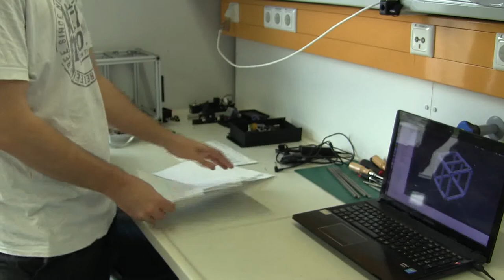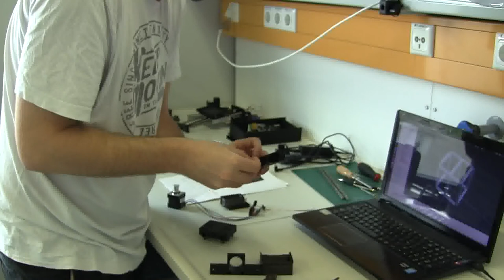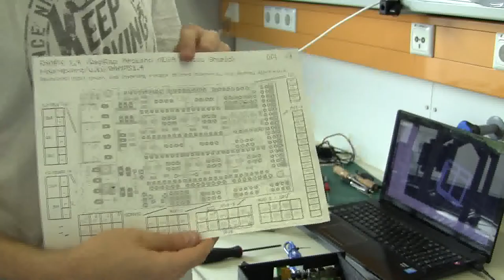Assembly instruction for Office Chromatography Lab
The assembly of the Office Chromatography Lab is shown in this video, in supplement to a recent paper (in submission). It was recorded in the Laboratory of the Food Science department at the Justus Liebig University in Giessen.

For open-source developments as disruptive innovations in analytical chemistry, the redistribution is free, the source code is available and modifications of the device are possible, if the open-source aspect is respected. Thinking on open-source development, software comes first in mind, but there are several examples of open-source hardware (OSH), e. g. the Arduino microcontroller and 3D printers. Such tools allow the researcher to investigate new technologies in a rapid and cost-effective way. This potential of OSH and 3D printing is exploited for Office Chromatography, a concept combining all steps of miniaturized planar chromatography in the same device. 3D printing consists in the additive application of a layer of materials on a plane surface. Per se, planar chromatography has such a plane format, but instead of layers of materials for manufacturing, chemicals have to be applied. The fabrication of thin silica gel layers for planar chromatography using a modified 3D printer has recently been demonstrated. Not only the modified apparatus was affordable in terms of investment costs and advantageous in operation time, but also it opened new perspectives for layer materials and patterns (Anal. Chem. 89, 2017, 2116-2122).

The next steps integrated in Office Chromatography are sample application, development and documentation. The first two steps can be managed by an inkjet print head, and first approaches were focused on modified thermal inkjet printers. For printing of samples and reagents in the analytical laboratory, empty ink cartridges were filled with the solution to be applied. The use of InkShield, an open-source PCB board supervised by an Arduino, allowed using inkjet technology without relying on the original proprietary hardware. Its integration in a 3D printer environment had already been taken care of and minimal adaptations of the firmware code were sufficient to use it for analytical chemistry. For the documentation, the use of the raspberry pi camera and LEDs were critical to keep the miniaturization aspect. The implementation of a dedicated hardware was a next step. It was designed in OpenSCAD and most of its complex parts were 3D printed. A control software was developed to create GCODE files to send them to the printer. As examples for an application, preservatives and dyes were applied with this apparatus and showed good linearities. The resulting apparatus was affordable (800 Euro), compact (26 x 31 x 26 cm, weighing less than 3 kg) and the drop-volume was small (150 pL).

The expansion of OSH is expected to trigger tremendous progress in the field of analytical chemistry, allowing small teams of experts to be as efficient as an R&D department. The viral aspect of open-source developments was outlined, giving to the scientific community affordable and innovative tools to be included in their laboratories. The developed Office Chromatography device for ultra-thin layer chromatographic separations will generate progress with regard to novel plate developments as well as fast and economic applications. Open-source developments are similar to radical chain reactions, exponential in progress and highly dynamic in its outcome. So it is in many aspects an interesting experiment worth to contribute!